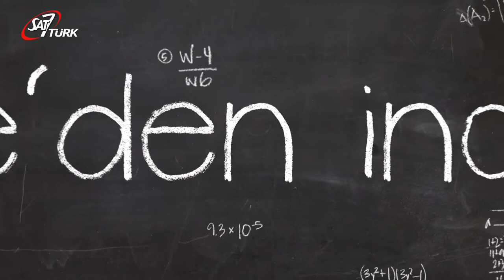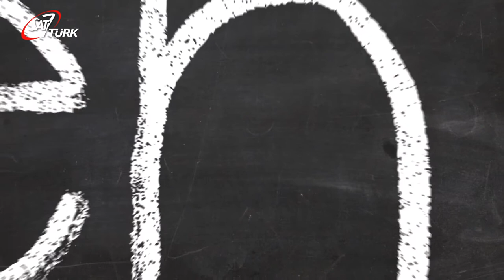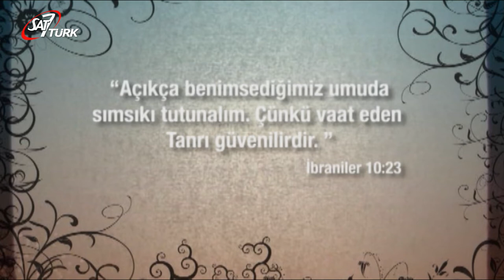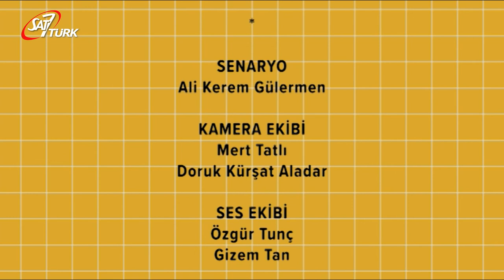SAT-7 TÜRK Çocuk - 05 Mayıs 2020